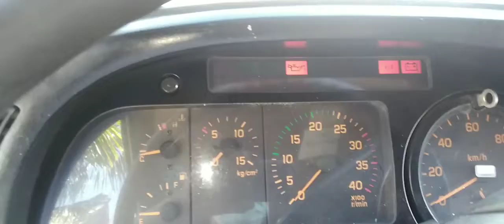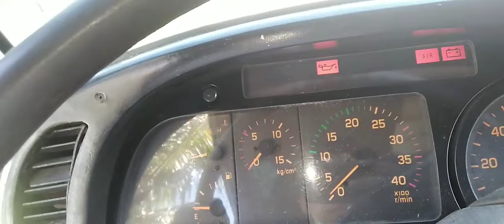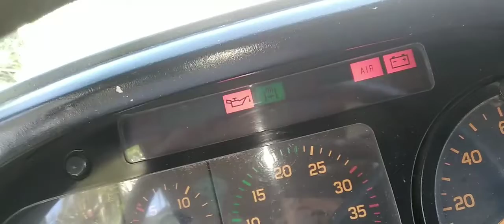exhaust brake ayaw guma pano ayusin trouble shoot problem solve isuzu giga